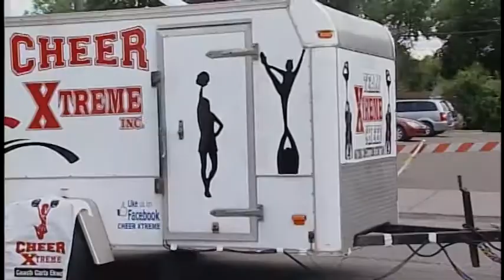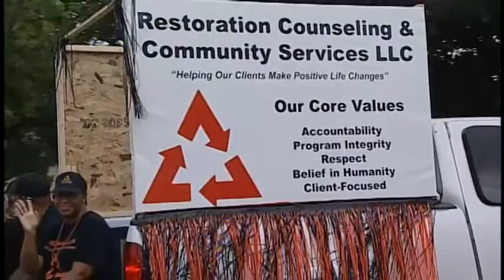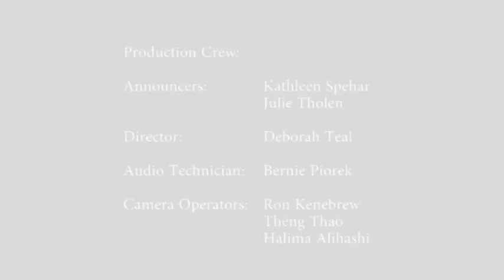2016 Rice Street Parade, Saint Paul Minnesota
Rice Street Festival Committee presents Rice Street Festival Parade - Saturday, July 30, 2016 | Sunday, July 31, 2016.   Our TV coverage presented with announcers Kathleen Spehar and Julie Tholen, from the corner of Rice and Cook.  Grand Marshall for this year's parade is William "Bill" Blatzheim.